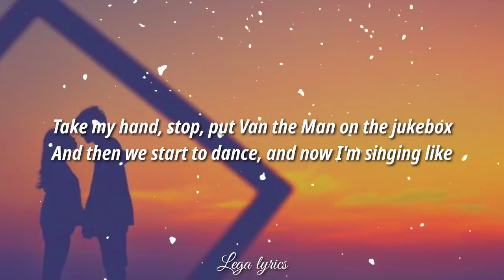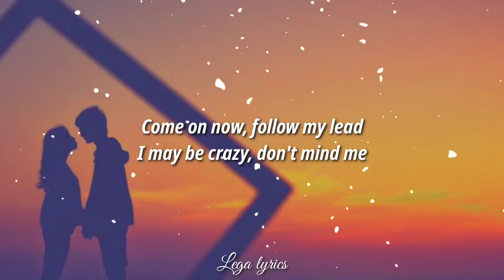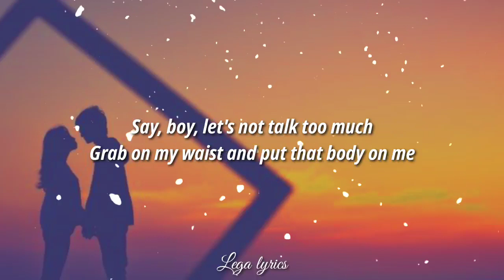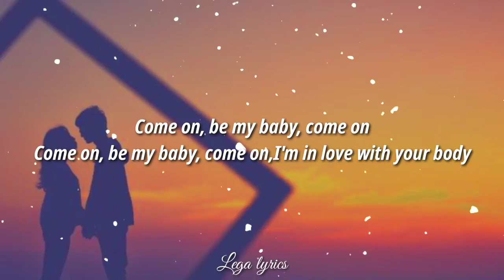Ed Sheeran - Shape of You (Lyrics)